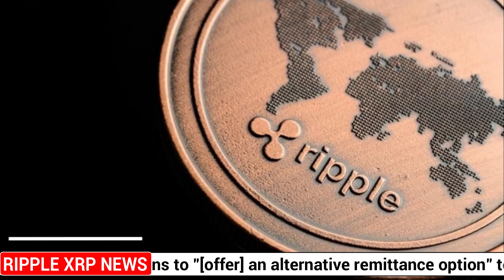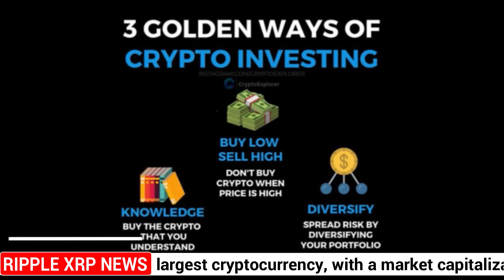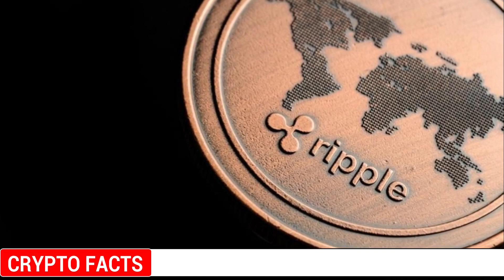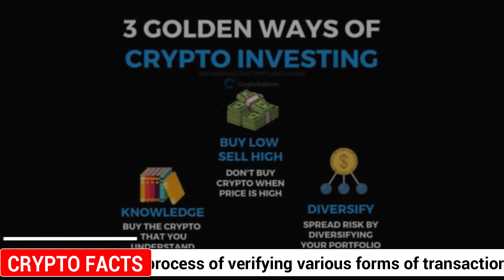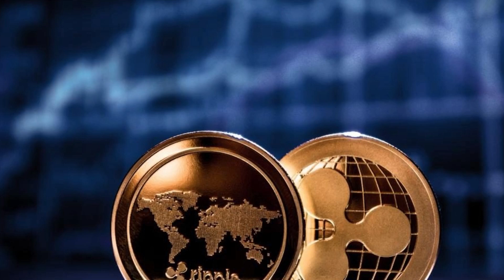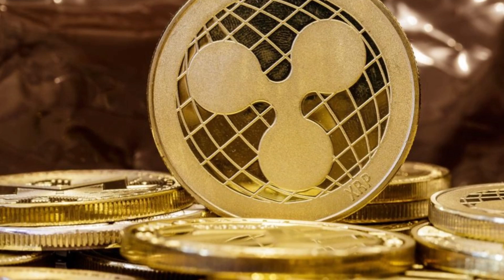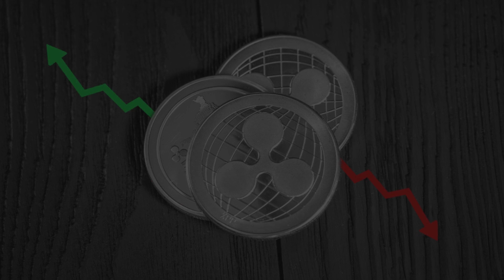RIPPLE NEWS TODAY \ XRP MASSIVE RUMORS CONFIRMED \ DOGE, SHIB Now Accepted by Bitrue as Collateral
amazing finance news ripple xrp SEC LAWSUIT news leak